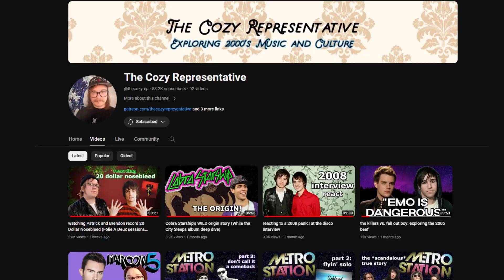MY FIRST UPDATE !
So here's a little update before the end of the year ! I thought it might be cool to tell you about my plans and new projects ! 😊